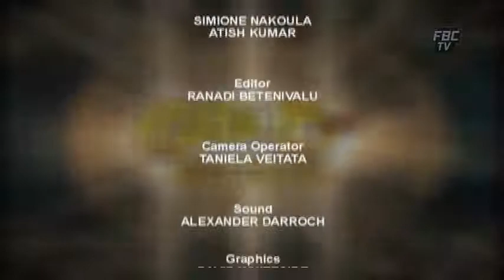Speak Your Mind 24 September 2019 Ministry Of Security